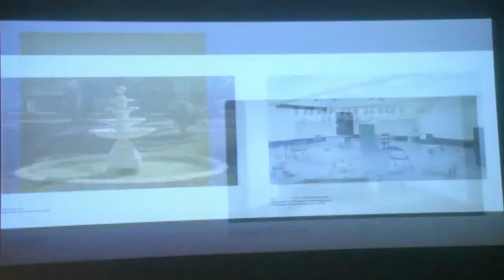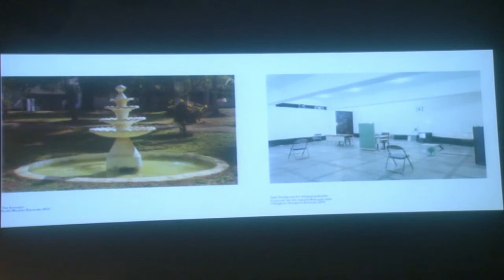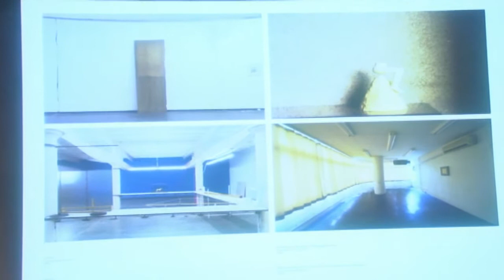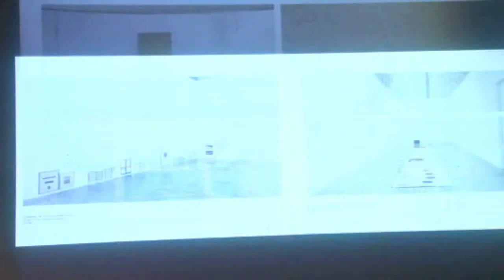Part 8 - Marathi Panel Discussion - Seeing & Reading Works of Art, Sudhir Patwardhan Retro The Guild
This event was a collateral programming with the retrospective, 'Walking Through Soul City, Sudhir Patwardhan: A Retrospective', curated by Nancy Adajania, presented and supported by The Guild at National Gallery of Modern Art, Mumbai, 29 Nov. 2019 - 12 Feb. 2020

Marathi Panel Discussion - Seeing and Reading Works of Art

Panelists:
Yashwant Deshmukh
Madhao Imartey
Sudhir Patwardhan
Dilip Ranade
Atul Dodiya
Shakuntala Kulkarni
Shreays Karle

Abhay Sardesai
Abhijeet Tamhane

For more information do contact,
The Guild